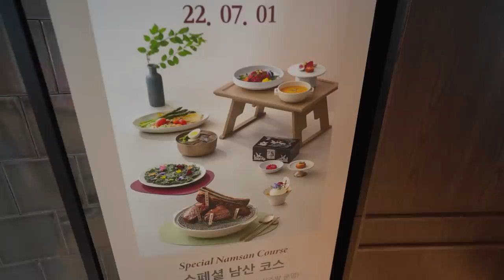J'ai grimpé la PLUS HAUTE TOUR de Séoul (Vlog Corée #3)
Oui bon j'ai pas vraiment grimpé j'ai pris l'ascenseur mais ça compte quand même non ?

Timecodes :

00:00 - 03:30 : Friperies & Coréens Fous
03:30 - 05:53 : Partie Live IRL à Itaeon
05:53 - 08:54 : Séoul Tower de nuit x Clim
08:52 : 12:38 : Séoul Tower de jour et vue de FOU